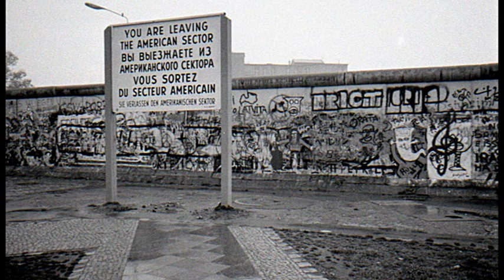When The Berlin Wall Came Down.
A selection of pic's showing the Berlin Wall dividing East Germany from the West.